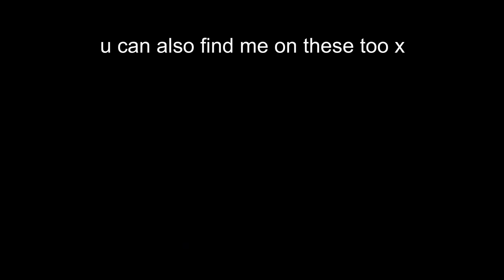bleaching my hair FAIL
hope u enjoy another video of me getting bored with my appearance and doing something at home that i should probably have gotten done proffessionally xoxo